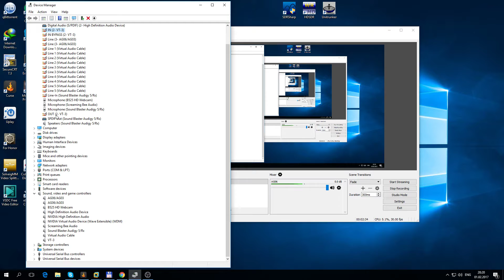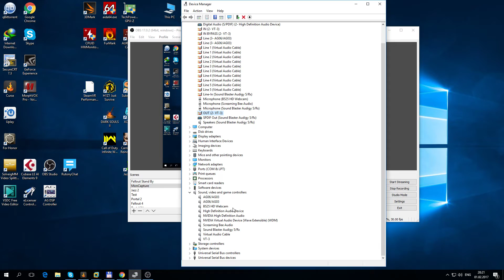Roland Aira VT-3 обзор